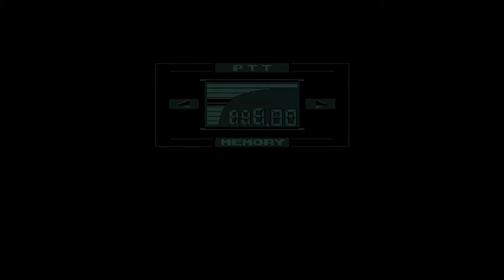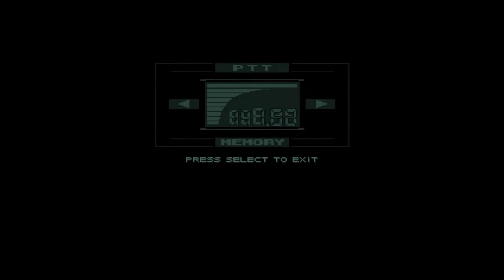Let's Play Metal Gear Solid Part 3